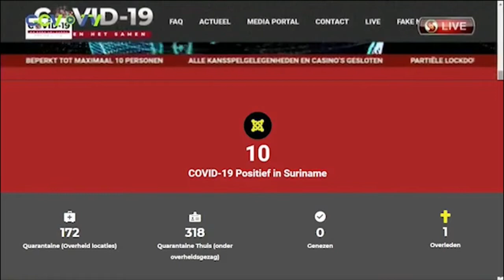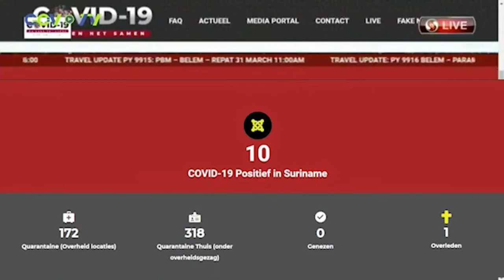04 04 2020 Direkteur Volksgezondheid over COVID-19 teller